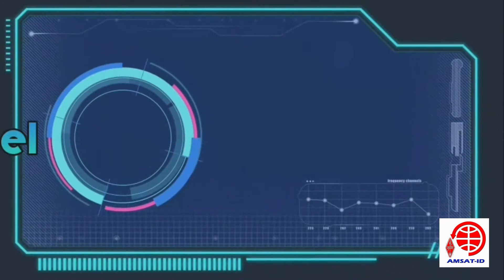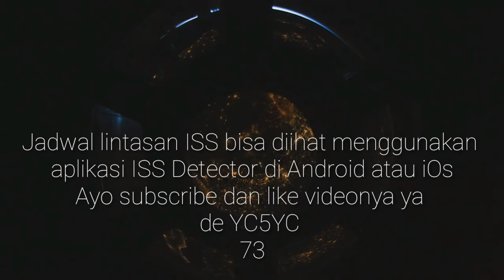ISS Melintas & Terlihat di langit Pekanbaru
Jumat 19 Maret 2021 bertepatan saat adzan subuh International Space Station melintas dengan Magnitude -4.0 dan elevasi 73° di langit Pekanbaru. ISS terlihat jelas seperti bintang yang bergerak pelan tapi pasti selama lebih kurang 2 menit. Cahaya ini adalah pantulan sinar matahari yang mengenai Space Station sehingga bisa terlihat jelas oleh mata dan kamera HP. Video ini di rekam menggunakan Kamera Samsung Note 8 saja dan masih sangat jelas.

Selamat menikmati 73

de YC5YC